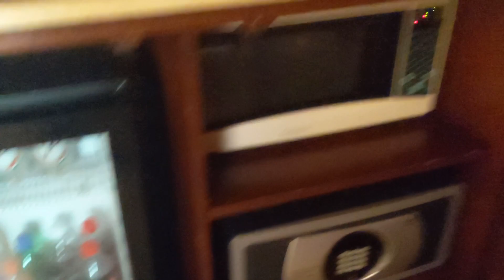We will NOT be returning to Barcelo Bavaro Palace!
One of the best beaches in all of Punta Cana, but seriously lacking in...